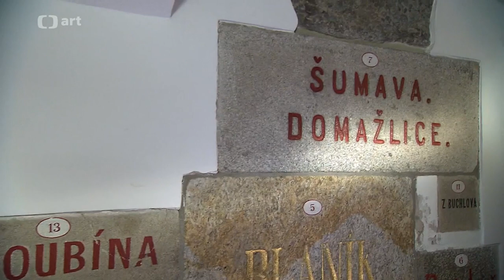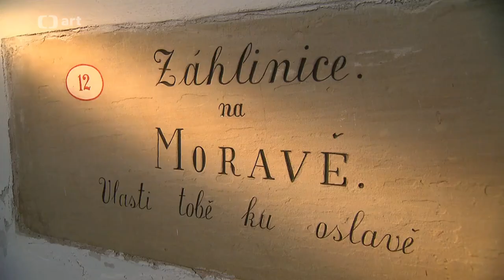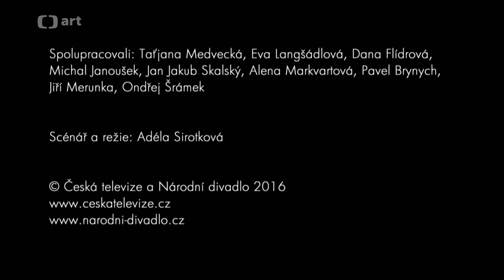Národní divadlo (1/16) Základní kameny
Už Karel Sladkovský se nemohl při slavnostním poklepání na základní kámen Národní divadla v roce 1868 dopočítat, kolik těch základních kamenů vlastně je. Sedm nebo šestnáct? (2016).

Režie A. Sirotková